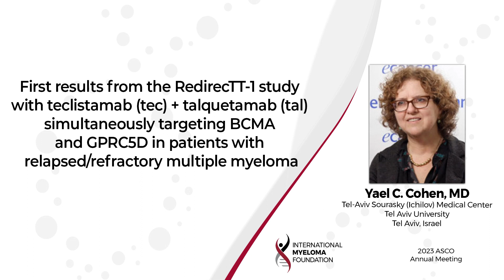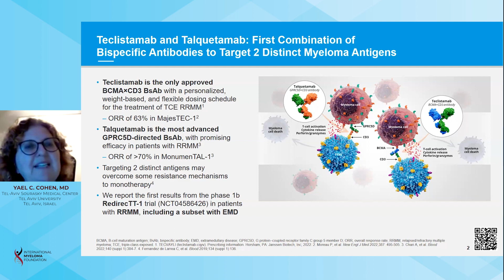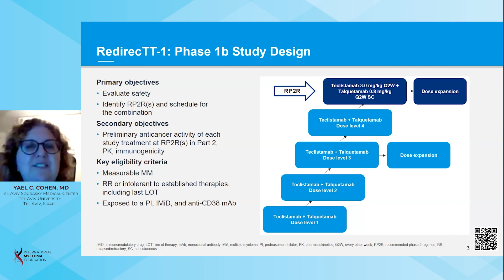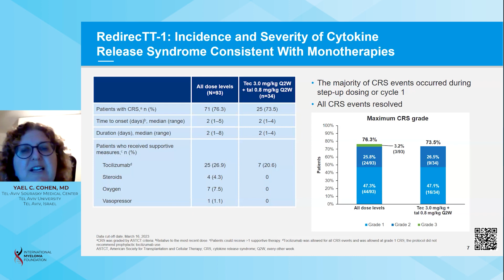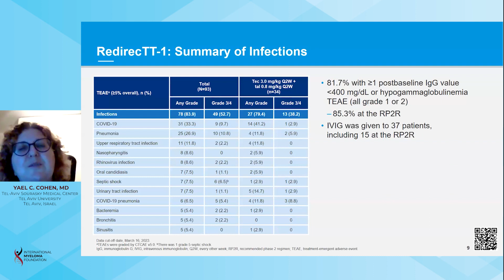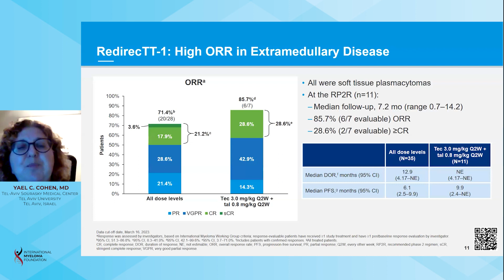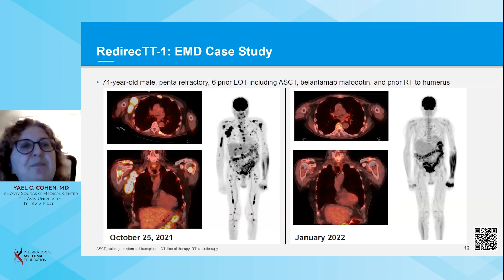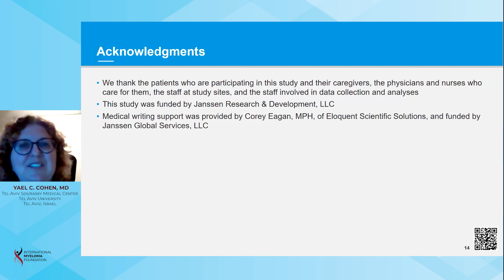RedirecTT-1 Study: Dual Targeting of BCMA and GPRC5D in RRMM Pts with Teclistamab and Talquetamab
Dr. Yael Cohen, presents the results of the RedirectT-1 study, which combines the use of two specific antibodies, Teclistamab (TEC) and Talquetamab (TAL), for the treatment of relapsed refractory multiple myeloma (RRMM). The study aimed to evaluate the safety and anti-cancer activity of the regimen in patients who were intolerant or refractory to established therapies. The results showed manageable safety profiles, with manageable hematological and non-hematological adverse events. The overall response rate was 86.6%, and the median duration of response was not reached. The combination therapy demonstrated promising results, especially in patients with extramedullary disease.

-  The RedirecTT-1 study combines Teclistamab (TEC) and Talquetamab (TAL)  antibodies for the treatment of relapsed refractory multiple myeloma (RRMM).
-  Teclistamab is the first and only approved BCMA bispecific antibody for treating myeloma, with response rates over 60% in heavily pre-treated patients.
-  Talquetamab is an advanced GPRC5D-directed bispecific antibody, with response rates above 70%.
-  The trial enrolled 93 patients, including 34 in the recommended phase two dose.
-  Patient characteristics included a high rate of extra medullary plasmacytoma, four prior lines of therapy, and triple refractory status.
-  Grade three to four non-hematological events were relatively low and manageable.
-  Skin, mouth, and nail toxicities associated with Talquetamab were mostly low grade.
-  Cytokine release syndrome occurred in 76% of patients, primarily grade one.
-  The overall response rate was 86.6%, with a response rate of 96.3% in the recommended phase two dose group.
-  Median duration of response was not reached, indicating durable responses.
-  Patients with extramedullary disease had an overall response rate of 71.4% across all dose levels and 85.7% in the recommended phase two regimen.
-  An example patient showed a significant reduction in mass size and deep response after treatment.
-  The combination therapy demonstrated competitive results with CAR-T cell therapies, particularly in patients with extra medullary soft tissue plasmacytomas.

Category
Nonprofits & Activism
License